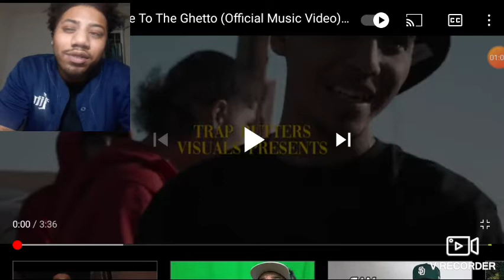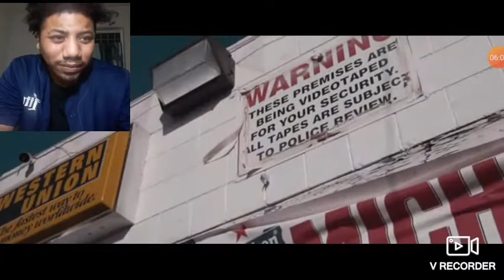Acito - Welcome To The Ghetto (Official Music Video) Reaction